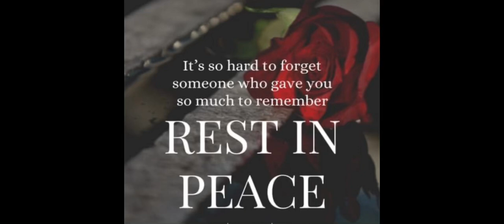Love, Friend and Stepper Rest In Peace Brian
What a difference a day make.
What I believe is that energy never goes away.
Your body will be missed but your spirit￼￼ we alway be a part of everyone you ever touch!